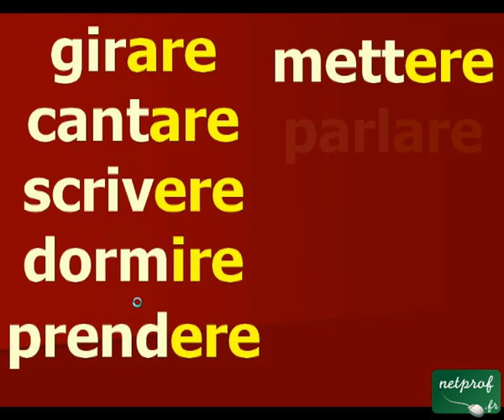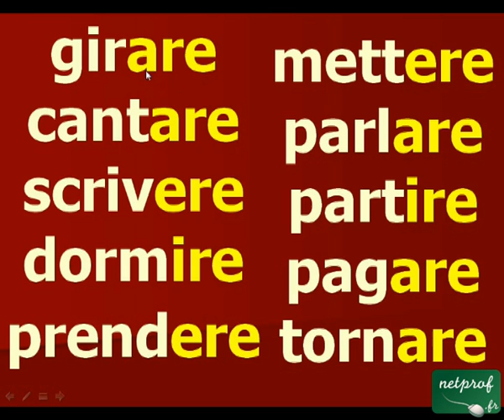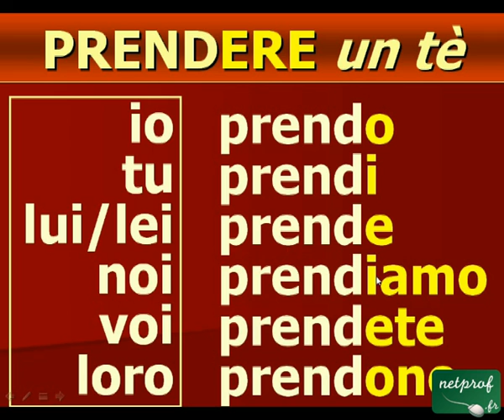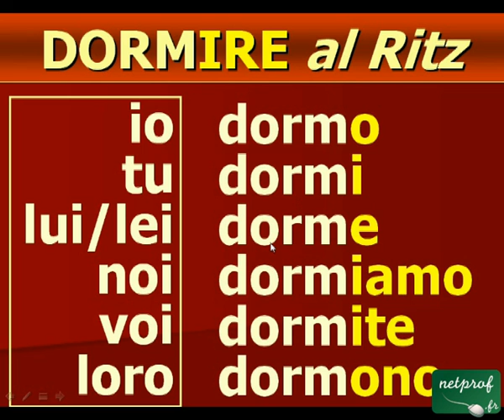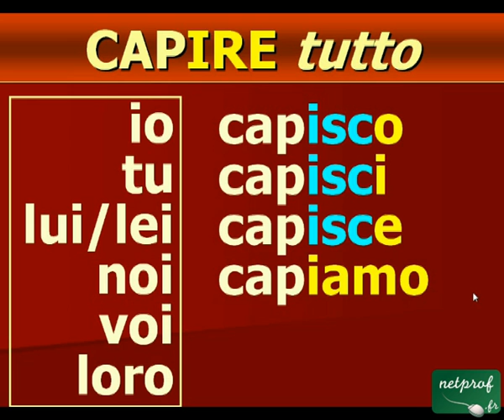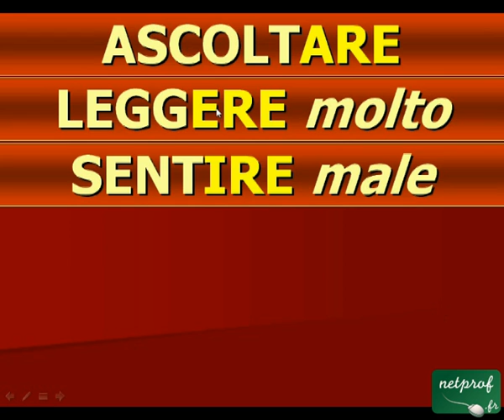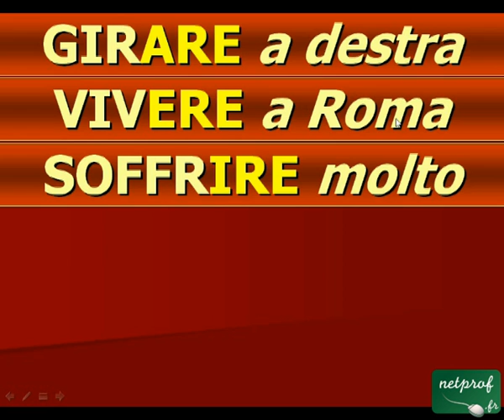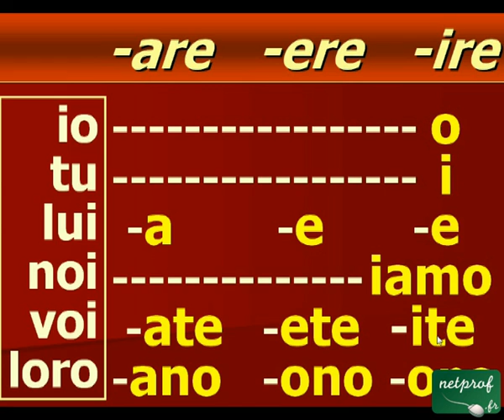Presente indicativo dei verbi regolari -ARE -ERE -IRE